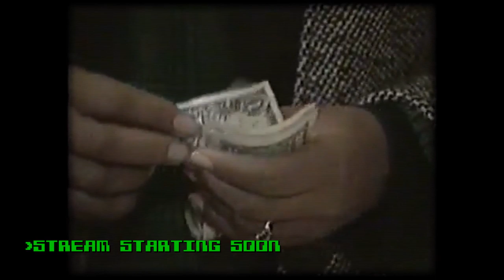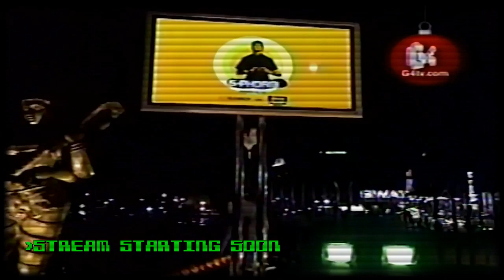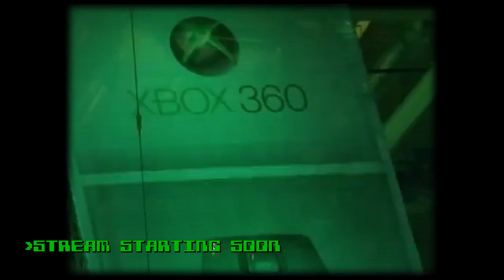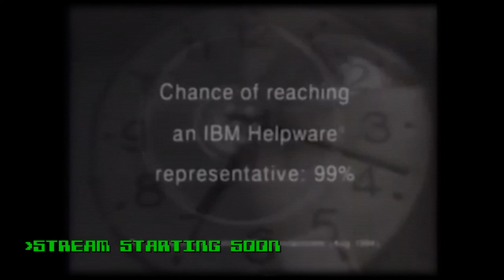Super Saiyan Pig Fights - Lawrence Plays Dauntless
Platform: PC